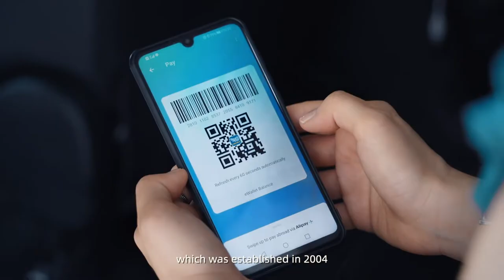What is Ant Group?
Ant Group traces its roots back to Alipay, which was established in 2004. Today, we are a world-leading internet open platform.

Through technological innovation, we support our partners to enable inclusive, convenient digital life and digital financial services for consumers and SMEs (small and micro-sized enterprises). We have also continuously opened up our technology products and services to support the digital transformation of businesses and facilitate digital collaboration across industries and geographies. Our collaboration with global partners helps merchants better connect with consumers around the world.

We strive to enable all consumers and small businesses to have equal access to financial and other services through technology.